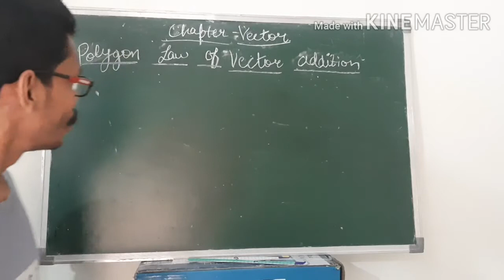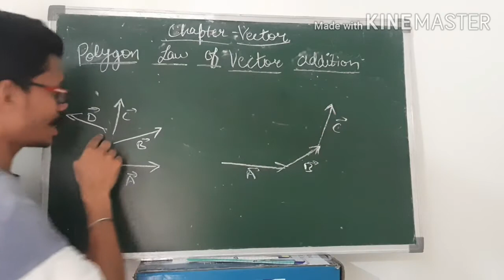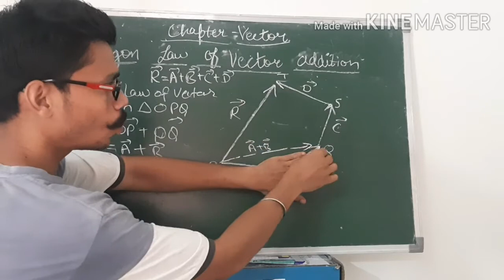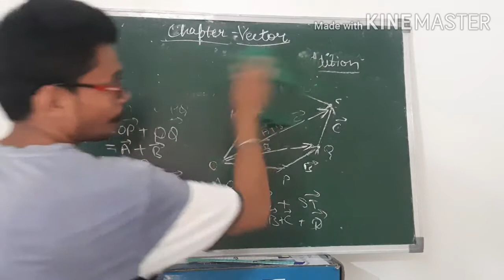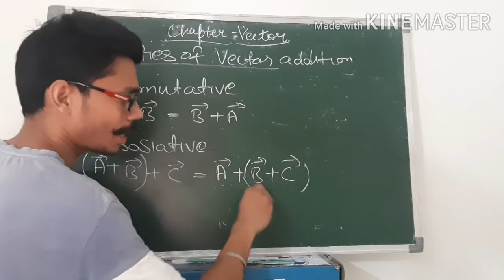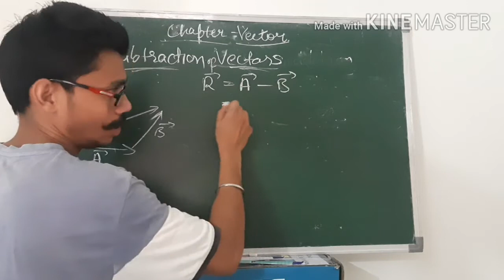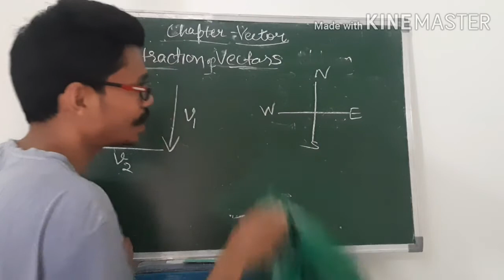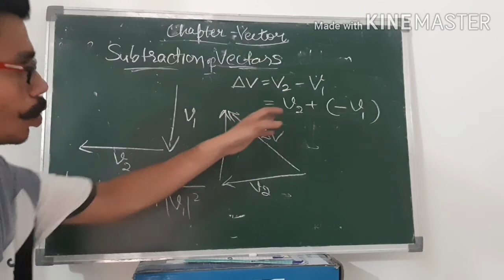Kinematic- vectors lect.4